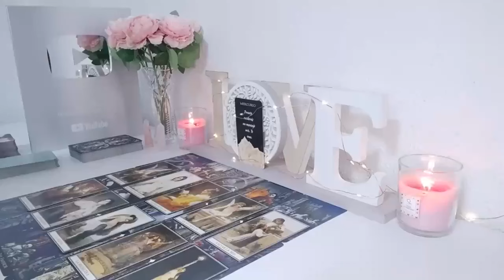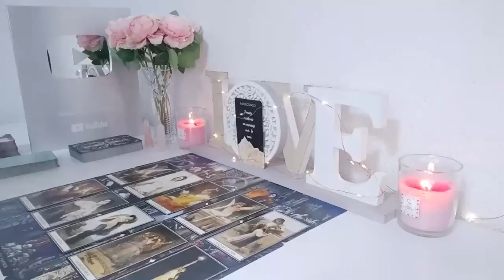PISCES🥰🔥THIS PERSON WILL NOT GIVE UP! 🩷HE WILL LOOK FOR A SOLUTION TO BE WITH YOU..!LOVE TAROT